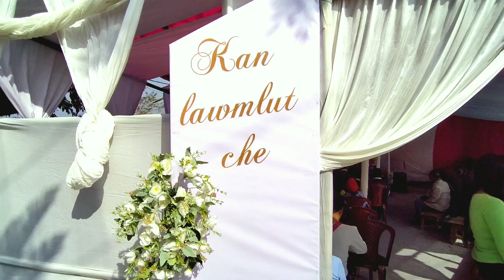Isak Weds Pari Short Video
Ka lâwm e